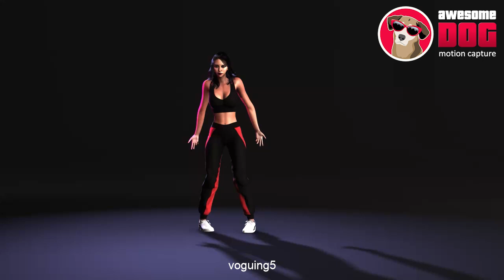Voguing No 5 MoCap Dance iClone DEMO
Demo of vogueing mocap dance motion for iClone by Awesome Dog MoCap  from our vogue dance motion set.
This dance motion is available on the iClone marketplace.

Please note this is a mocap motion only, the model in this video is not included.